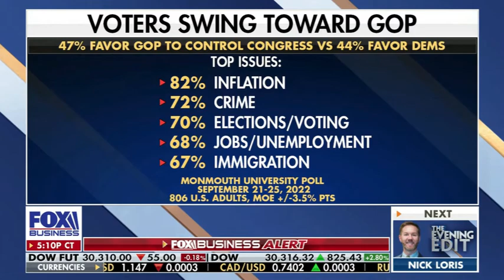Rep. Cammack Joins The Evening Edit With Liz & Byron York